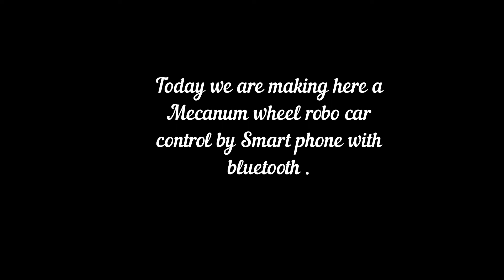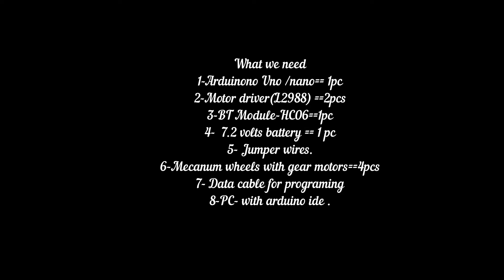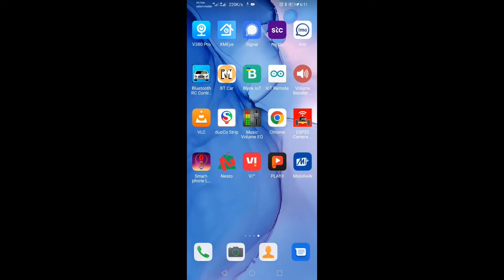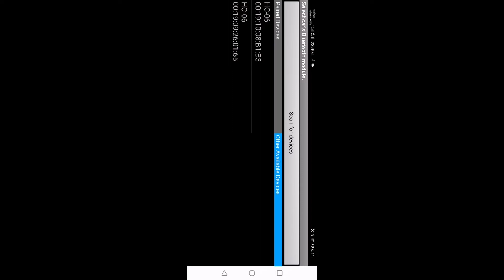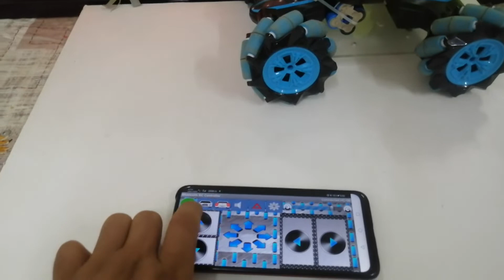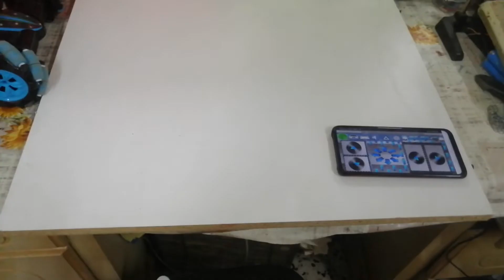MECANUM WHEEL SMART PHONE BLUETOOTH CONTROL ALL DIRECTIONS ROBOT CAR .(ARDUINO BOARD + HC-06) .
Today we are making here Mecanum wheel Bluetooth control robot car . Car can control by smart phone phone .We are using here Mecanum wheel with DC gear motor which we got from old toy car.We can use any Arduino board like Arduino uno.or Arduion nano (1pc) and for any H-bridge driver for DC motors (2pcs) .We can use L298n or Mini H-bridge DC motor driver .. We are using here all cheap items to make our Robot car.